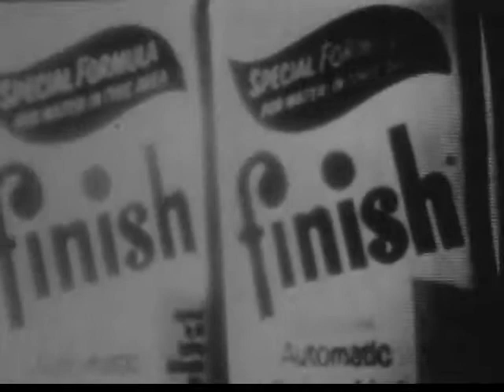Benckiser - Finish Dish Detergent, 1960s-1970s (dmbb47044)